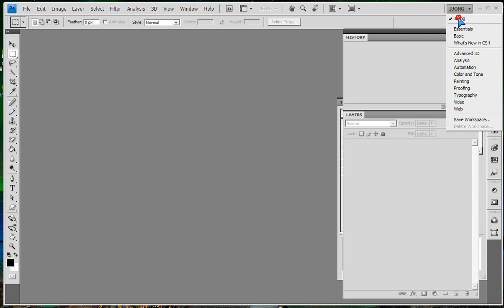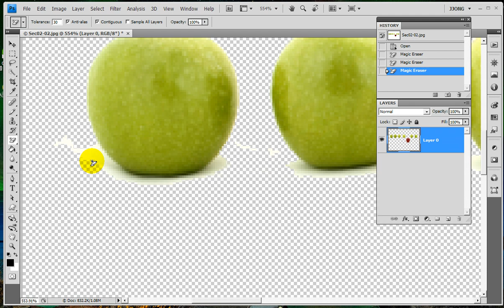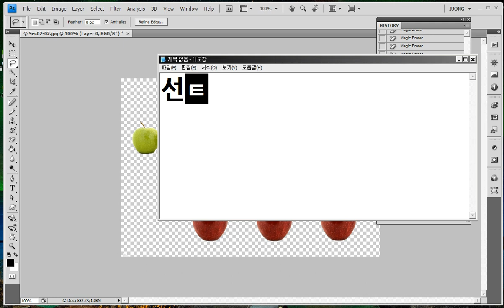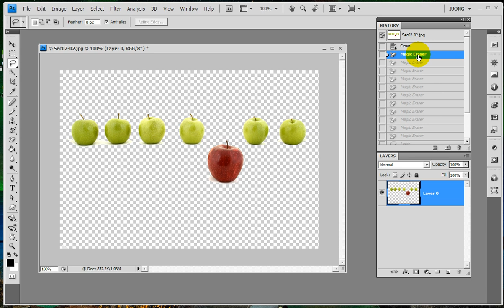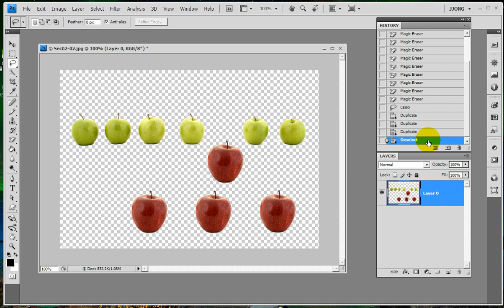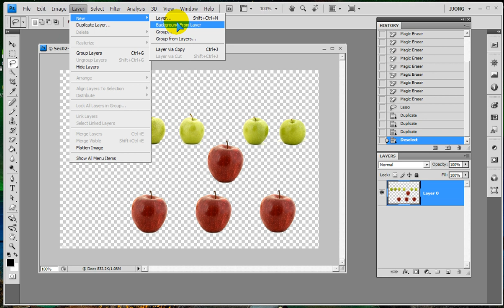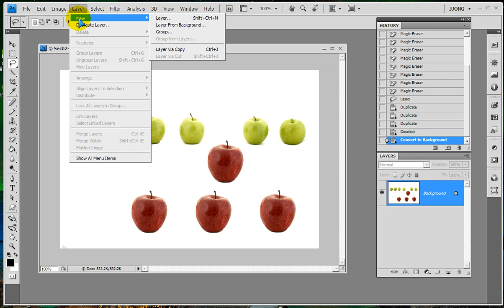포토샵 복사 이동. 올가미툴 복사 이동 붙여넣기. Moving Copies Using the Lasso Tool in Photoshop.